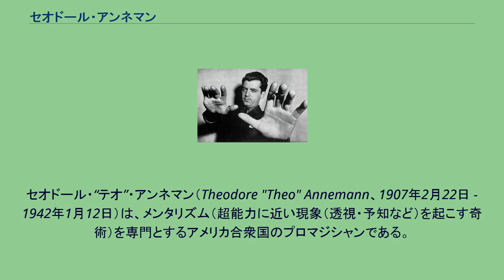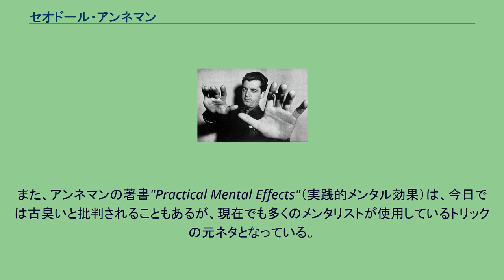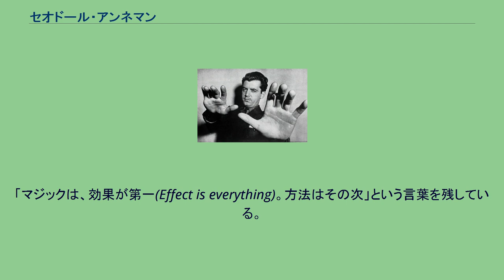セオドール・アンネマン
セオドール・“テオ”・アンネマン（Theodore "Theo" Annemann、1907年2月22日 - 1942年1月12日）は、メンタリズム（超能力に近い現象（透視・予知など）を起こす奇術）を専門とするアメリカ合衆国のプロマジシャンである。
アンネマンは、現在もメンタリストが使用している標準的なメンタリズム・ルーティンの多くを考案・改良したことで知られている。
セオドア・ジョン・スクワイヤーズ(Theodore John Squires)として1907年2月22日に生まれた。
鉄道事務員として働き始め、その後、テナー歌手やマジシャンのアシスタントとしてショービジネスの世界に入った 。
やがてメンタリズムに興味を持ち、その発明とパフォーマンスのスキルにより、1930年代には最も才能のあるメンタリストの一人になった。
アンネマンは、弾丸を受け止めるイリュージョンに独自のアレンジを加え、それを屋外で演じた。
記録によると、アンネマンは銃で撃たれて倒れたように見せかけた後、血まみれの口から弾丸を出したという。
1934年、アンネマンはマジシャン向けの雑誌『ジンクス』(The Jinx)を創刊した。
この雑誌は、メンタリズムを中心に、他のマジックの分野の画期的な効果も紹介していた。
この雑誌はアンネマンの死後に休刊となり、現在ではコレクターズアイテムとなっている。
この雑誌に掲載された効果は、いくつかの書籍や原稿にも掲載されているが、そのうちの"Ted Annemann's Practical Mental Magic"（テッド・アンネマンの実践的メンタルマジック）は、メンタリズムの古典と言われている。
霊媒師バート・リースのビレット読み取り（透視術）のトリックを暴露したことでも知られている。
また、アンネマンの著書"Practical Mental Effects"（実践的メンタル効果）は、今日では古臭いと批判されることもあるが、現在でも多くのメンタリストが使用しているトリックの元ネタとなっている。
アンネマンは2度結婚しており、最初の妻との間には娘がいた。
アンネマンは、弾丸受け止め術を初めて室内で行う予定だった2週間前に自ら命を絶った。
「マジックは、効果が第一(Effect is everything)。方法はその次」という言葉を残している。